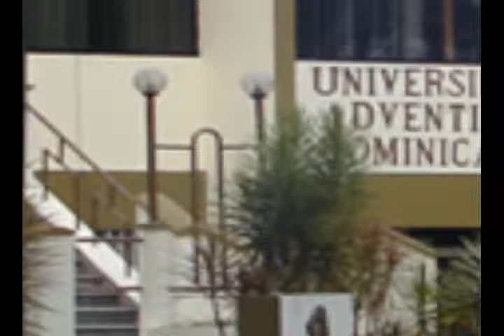Graduación XXXVI 2011 UNAD